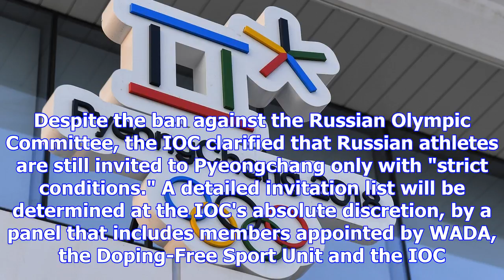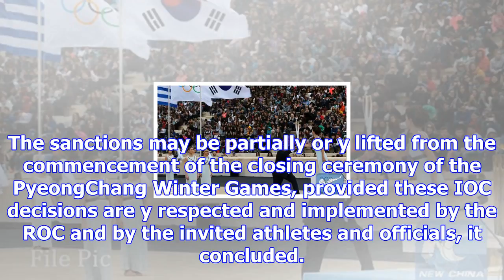Ioc bans russia from 2018 winter olympics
Greek actress Katerina Lehou (1st R) in the role of an Ancient Greek High Priestess passes the Sacre...